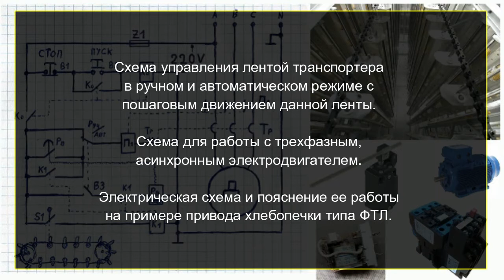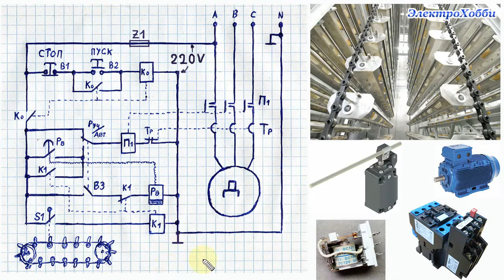Схема пошагового движение ленты транспортера с руч/авт режимом работы для асинхронного двигателя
В этом видео я привожу простую схему электрического привода с пошаговым режимом работы. Данная схема изначально работала в печи для хлеба типа ФТЛ. С помощью этой схемы электрический привод транспортной ленты движется в пошаговом режиме с заданным интервалом времени. Этот вариант электропривода можно использовать везде, где нужен шаговый режим работы двигателя. В видео я привожу саму электрическую схему и поясняю принцип ее работы буквально на пальцах. Так что думаю данная схема может кому-то быть полезной как для работы, так и для понимания ее функционирования.